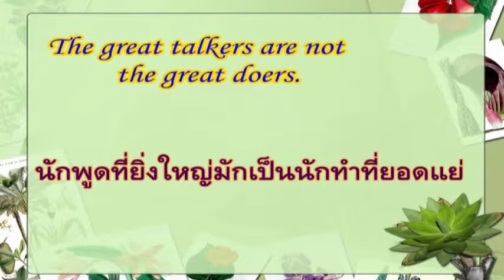ข้อคิด คำคม 4. นักพูด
ข้อคิด สุภาษิต คำคมของบุคคลสำคัญ เสียงอ่านโดย ดช. ศิวโรจน์ โล้เจริญรัตน์  (มิ.ย.2558) ชั้น ป.3 โรงเรียนบ้านดอนด่านใน ต.ด่านใน อ.ด่านขุนทด จ.นครราชสีมา